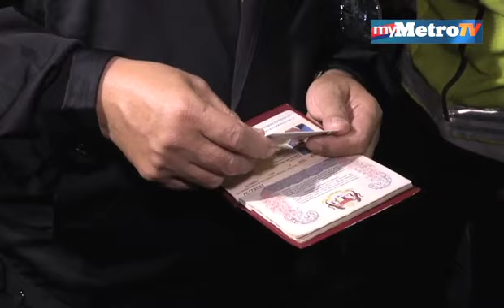Operasi SPAD tahan pemandu teksi warga asing